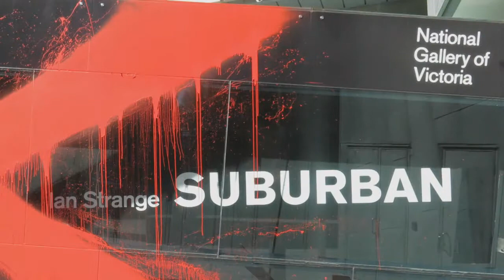Kid zooms up the Charts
Ian Strange has had a meteoric rise in the art world and has successfully managed to take his art of the street as KidZoom into the major public galleries as Ian Strange. His work is large in scale and large in ideas.